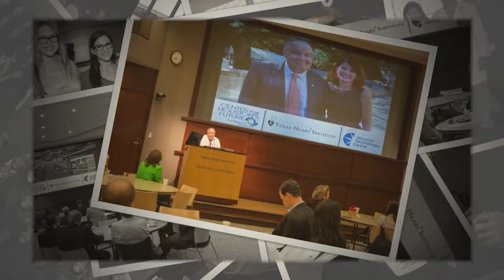2017 Heart Month Recap at THI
Every year Texas Heart Institute supports a number of education and community outreach initiatives in honor of American Heart Month. This year's activities were a huge success thanks to the employees and volunteers that helped to make it happen!